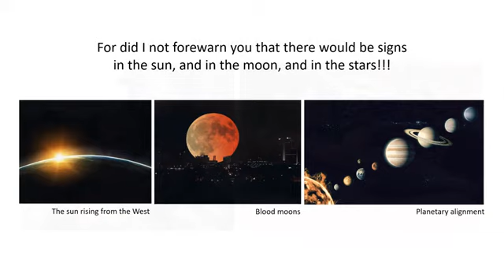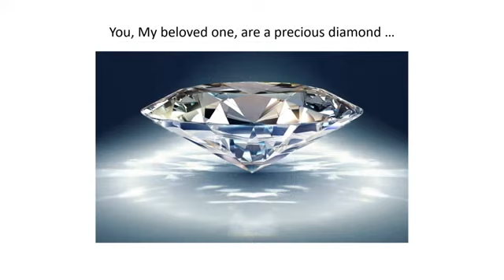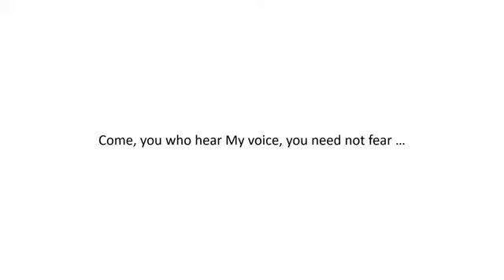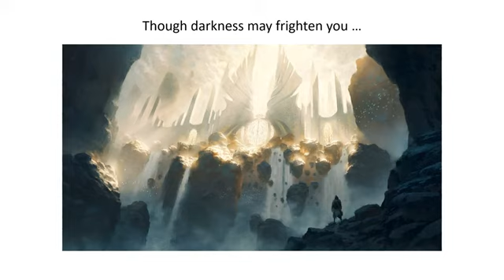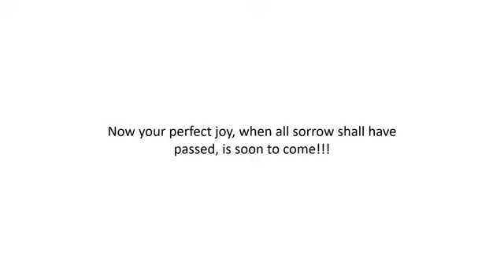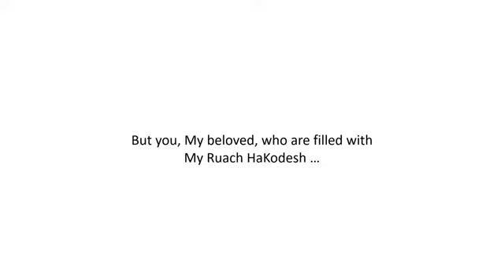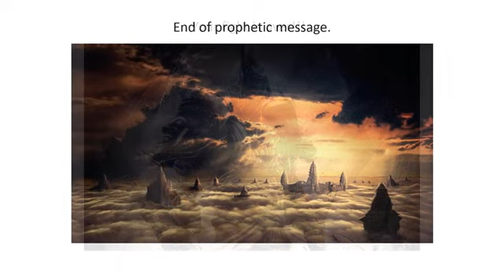The Lord's Prophetic End Times Message To His Faithful Bride Part III